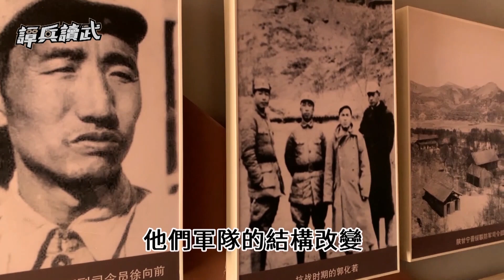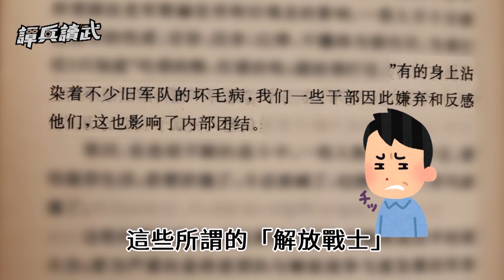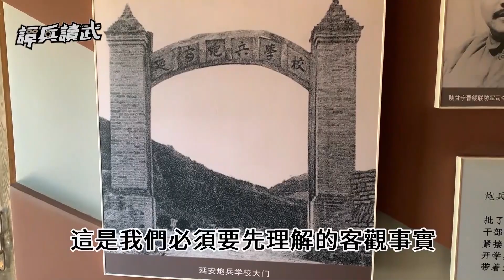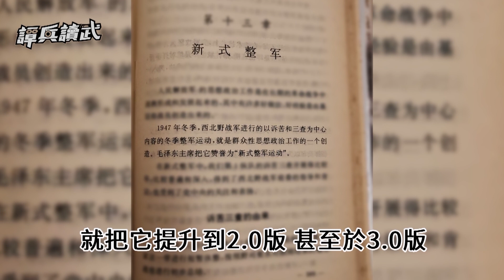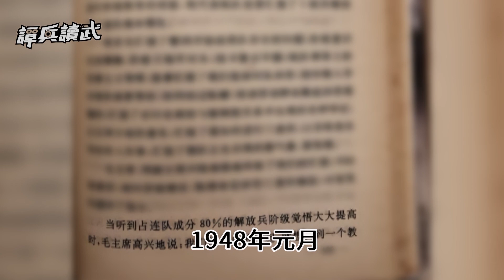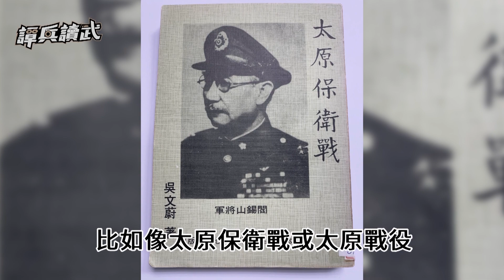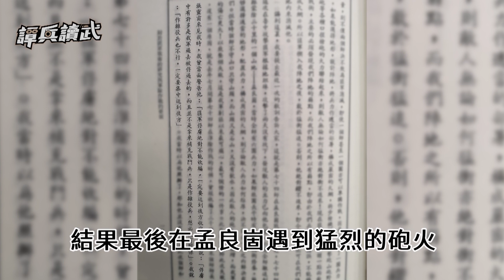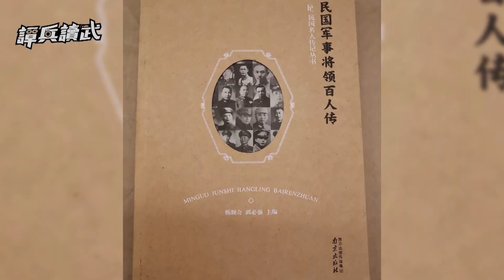連隊新兵竟有8成是被俘國軍 毛澤東聽到西北野戰軍報告很高興｜譚兵讀武EP56精華